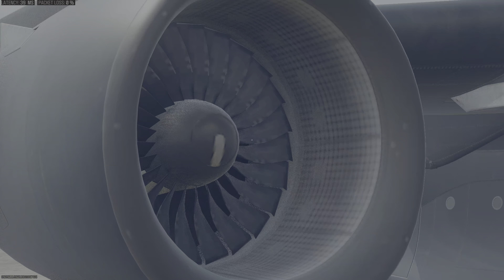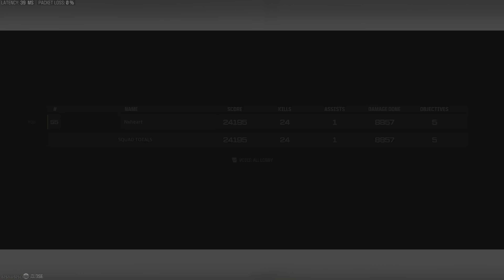Call of Duty Warzone 3 Solo Win 24 kill Holger 556 Gameplay (No Commentary)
New Warzone Map Urzikstan Season 1 24 kill Holger 556 Gameplay